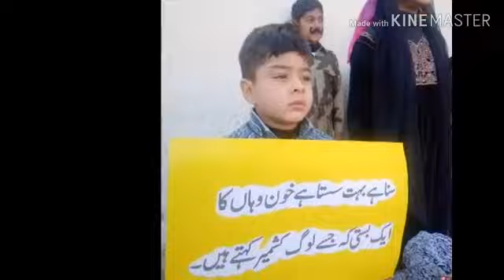DAR E ARQAM SCHOOL.Mulhal mughlan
دارارقم سکول ملہال مغلاں
پرنسپل و ڈائریکٹر راجہ زاہد بشیر